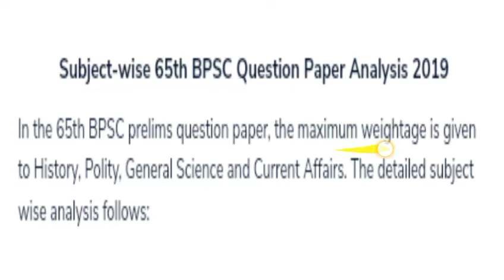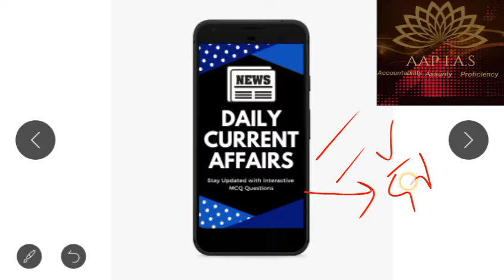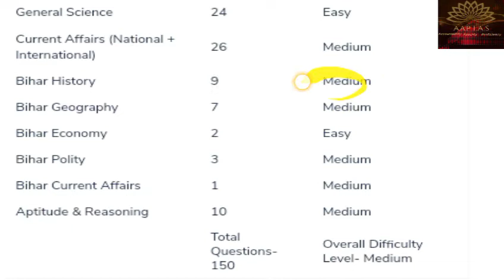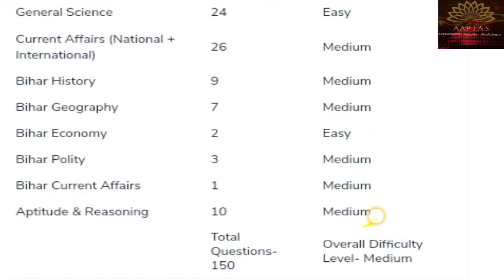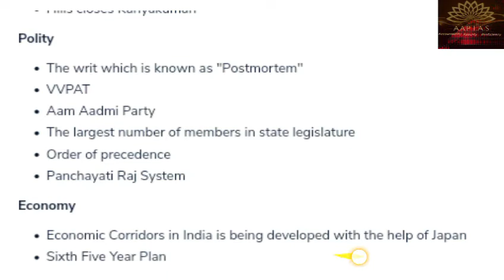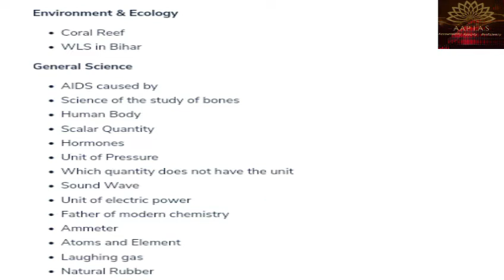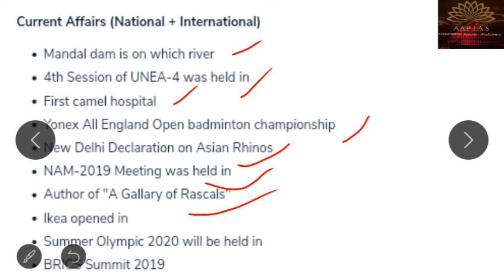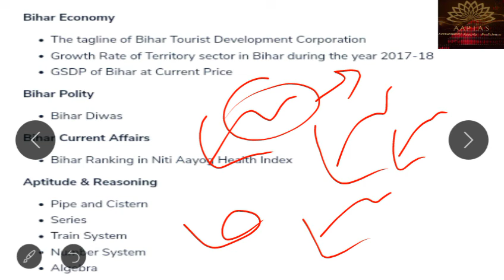65th BPSC Prelims 2019 Exam Analysis: Questions Asked, Answer Key & BPSC Expected Cutoff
65th BPSC Prelims 2019 Exam Analysis: Questions Asked, Answer Key & BPSC Expected Cutoff

65th BPSC Prelims 2019 Exam Analysis: Watch 65th BPSC Prelims Exam Analysis 2019 for review of questions asked in BPSC Prelims exam on 15th Oct 2019. Know the difficulty level, good attempts, and review of paper. We'll also discuss BPSC Prelims expected cutoff 2019 in this session.

About video -

This video segment will introduce you to how to write an Answer in UPSC Exam.

Social link -

About channel -